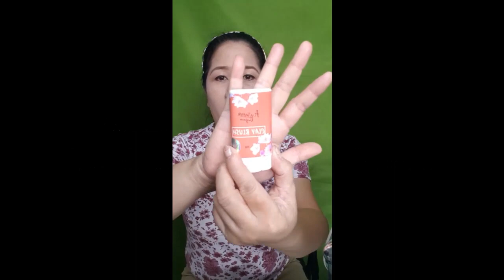Chatty Get Ready with Mader Vlogger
Tips and advice sa make up for older women and lola.
paano mag makeup ang lola
OOTD ng lola